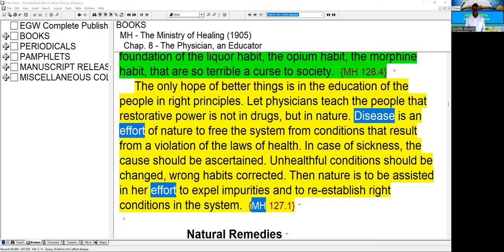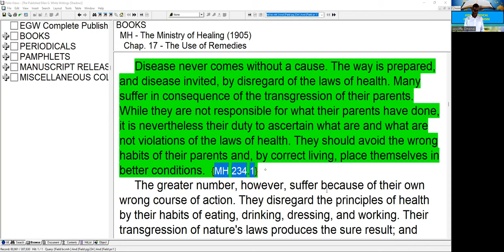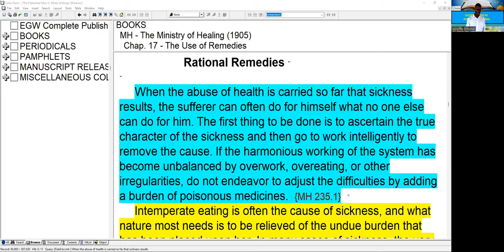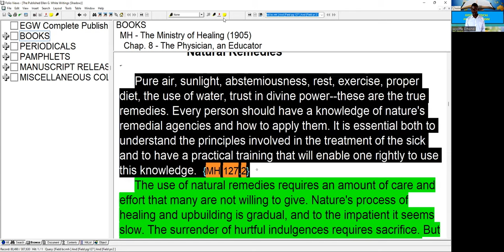4. Disease, Causes, Prevention, and Cure - Wycliffe Omondi